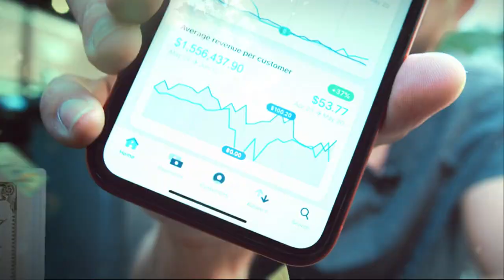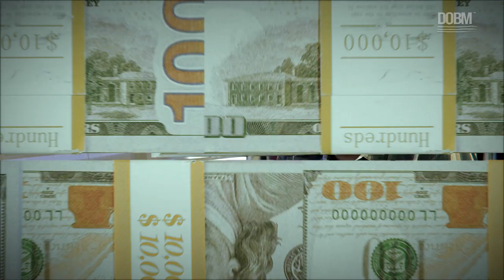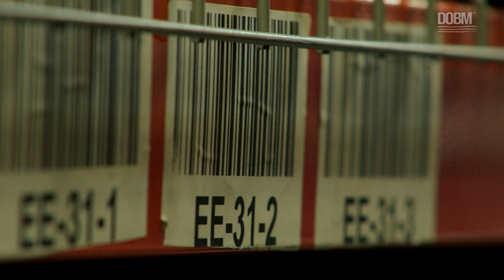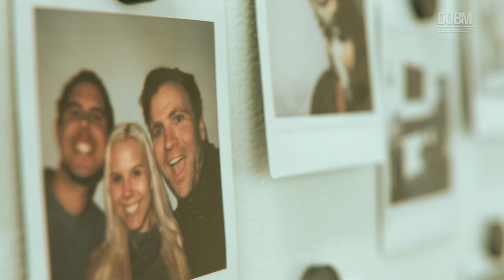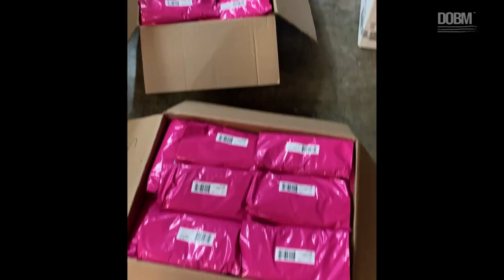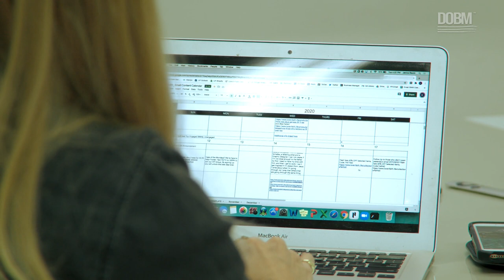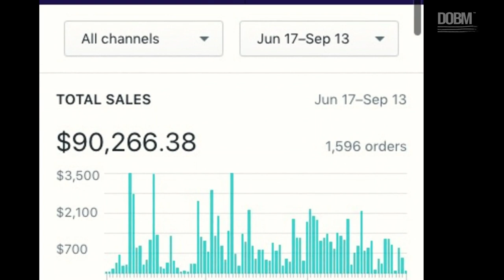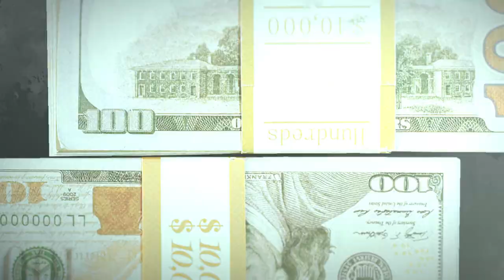$27 Million A Year Selling T-shirts | Death of Brick & Mortar | E3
Many businesses in California have been hit hard by Covid-19 regulations that have restricted hours preventing businesses from opening. Fortunately for Dave and Katy, they sell online, using facebook traffic to gross more than $27,000,000 a year all with the power of the internet. Welcome to the world of e-commerce.

Go to - Talktotrey.com to start your ecommerce business today! ✔️